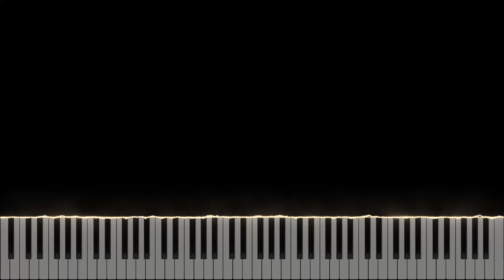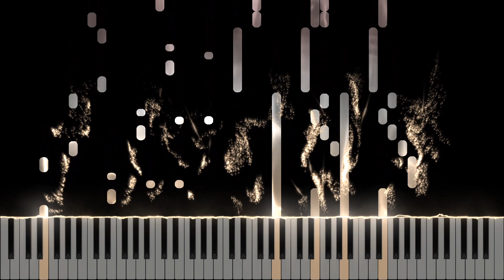僕の戦争/神聖かまってちゃん「進撃の巨人」The Final Season OP‹ピアノアレンジ›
僕の戦争/神聖かまってちゃん
「進撃の巨人」The Final Season OP‹ピアノアレンジ›

是非ご覧ください(人 •͈ᴗ•͈)

My War/shinseikamattetyan
”Attack on Titan” The Final Season OP(Piano Cover)